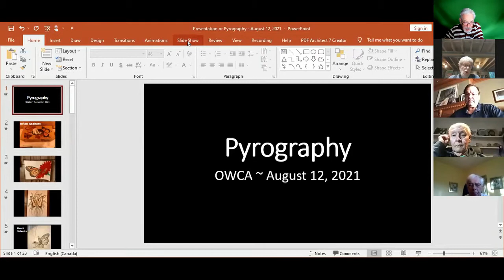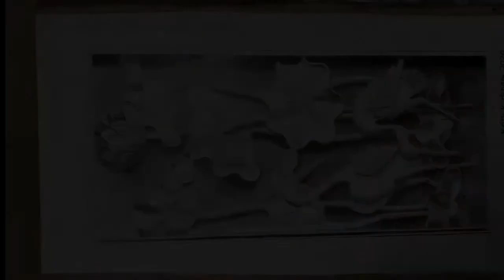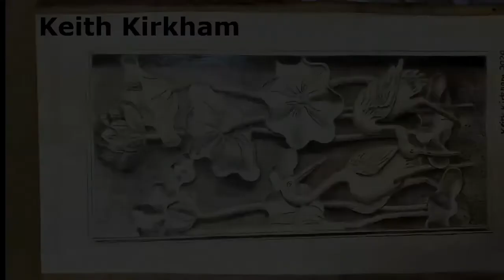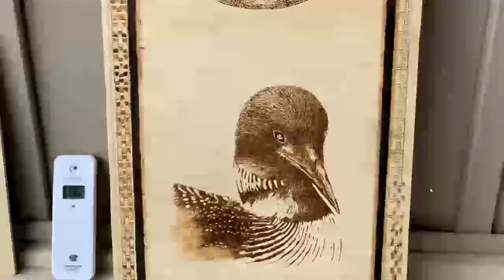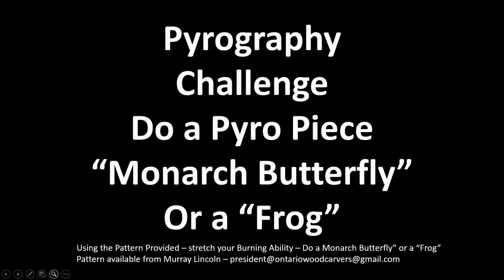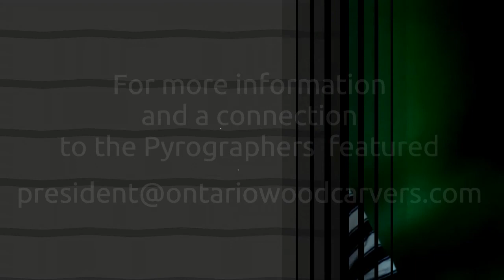OWCA Pyrography ZOOM Meeting August 12, 2021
A group of Pyrographers met August 12, 2021 to show their Pyrography pieces they have done over the last four weeks.